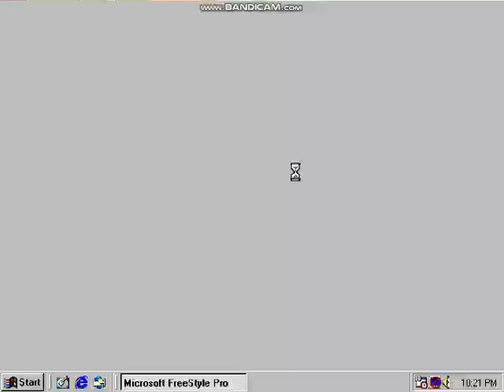Opening To Motocross Madness 1998 PC CD-Rom